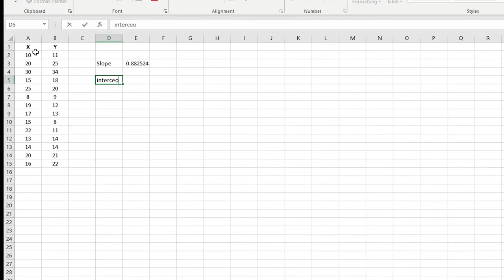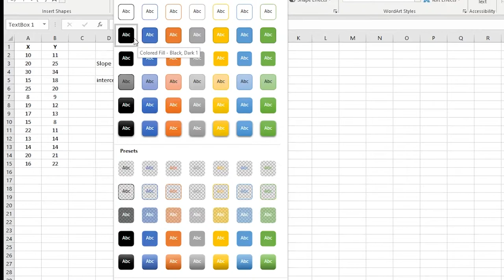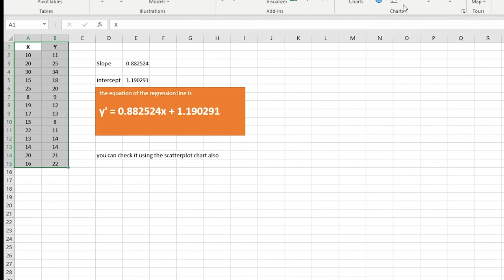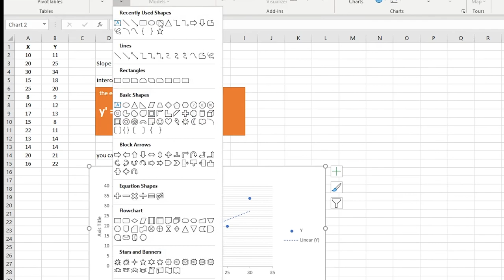Shorter Way to find the Slope and Intercept of the Regression Line